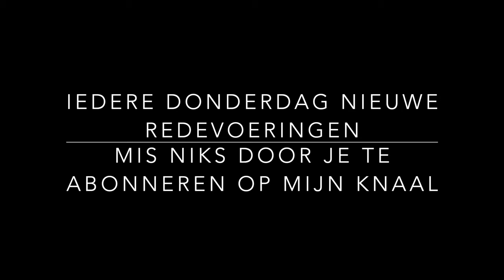Deel 18 GEHEIME LEER - SPIRITUELE ONTWIKKELING - KOSMISCHE BEWUSTZIJN STUDIE SAINT GERMAIN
Waardevolle Spirituele boeken:
- What the bleep do we know / Je hebt er ook een docu op dvd van super interessant check de link Amazone
- Celestijnse belofte/ ook hier heb je een waargebeurde film van zie link hier van Amazone

Overige Boeken tips:
Boeken van Robin de ruiter: